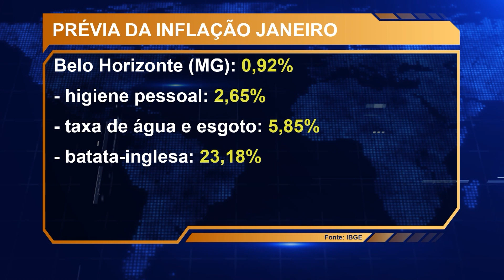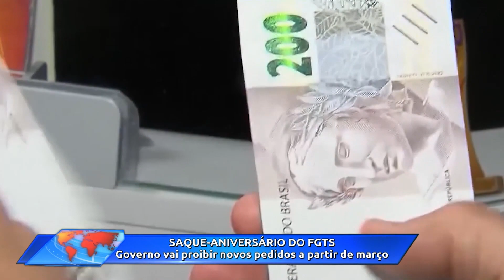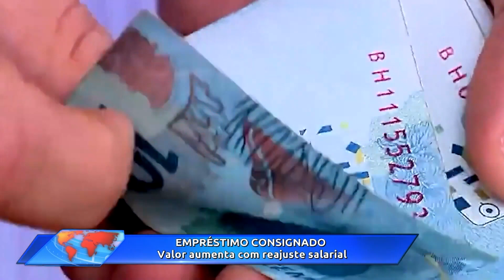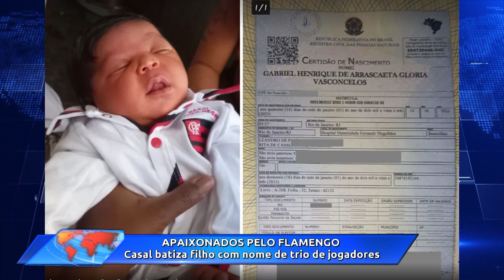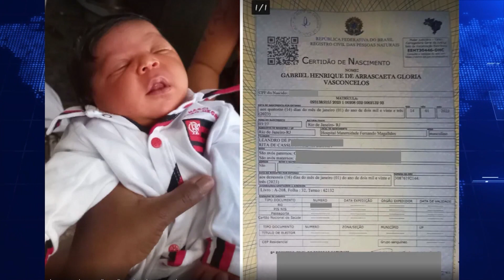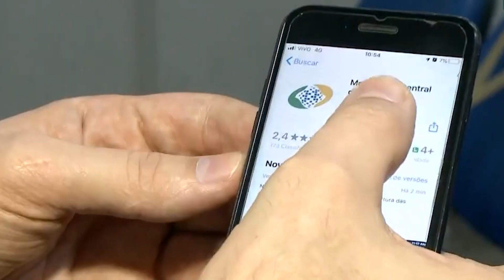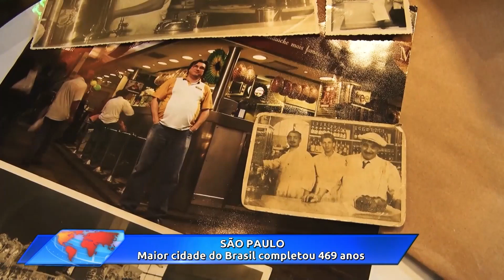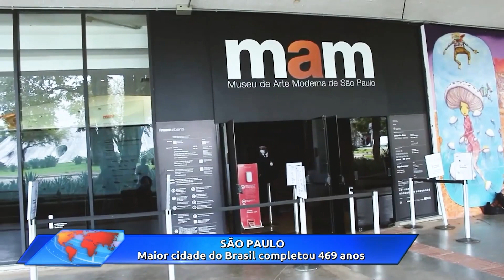Jornal Toda Hora | Domingo (29/jan/2023)